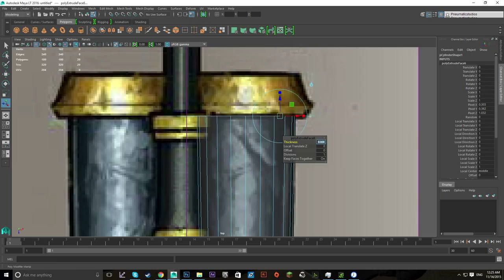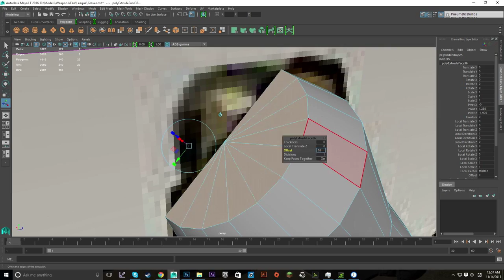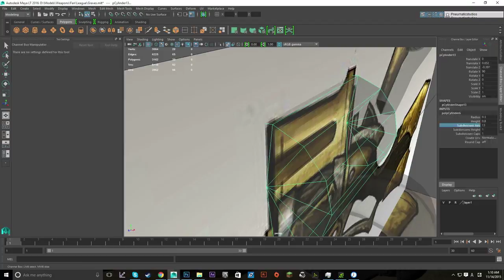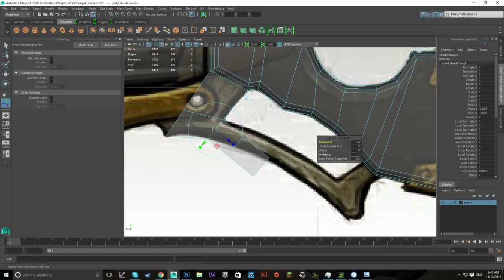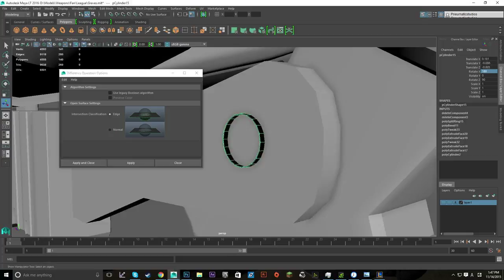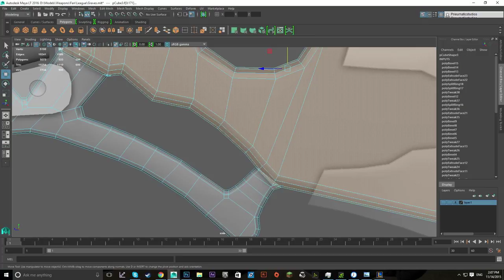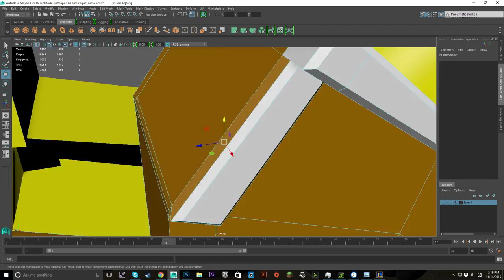Speed Model | League Graves Shotgun | Maya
*Note: This isn't From Riot, the concept art is from the game League of Legends.

Links

Game: League Of Legends By Riot Games
Render: UE4 (3x resolution)

- Pneumatic Studios